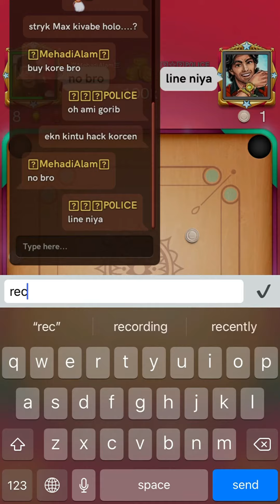Dhaka Arena 🏟 Supper Finished ☑️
I am big fan of Rowdyy Sathyaa, Carrom is an easy-to-play multiplayer board game. Pot all your pieces before your opponent. Can you become the best at this Carrom Board game?

🔘Follow on me on social media ↩